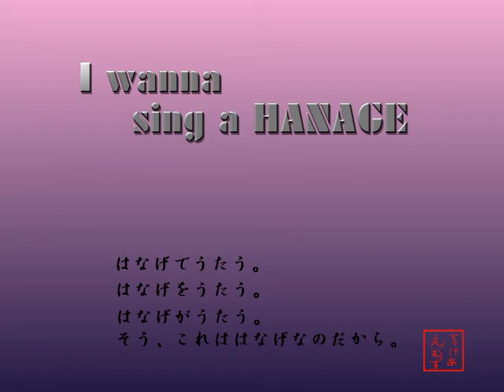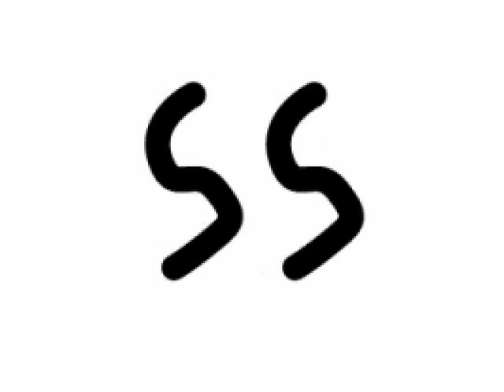I wanna sing a HANAGE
この曲面白いw

【作品情報】
▶ 制作者：デリケアエムズ鼻毛 様
▶ バージョン：指定なし
▶ Download URL：Private

【記録】
▶ Death - 11
▶ Time - 0：19：38